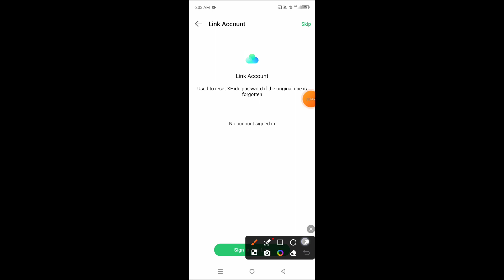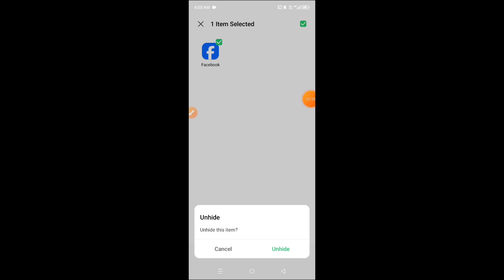How to hide apps in Infinix Hot 40i || Infinix Hot 40i me app kaise hide kare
Hello dosto, aaj maine is video me bataya hai ki Infinix Hot 40i me app ko kaise hide kare, dosto Infinix Hot 40i me app hide karna bahut hi aasan hai. Agar aap bhi janna chahate hain ki Infinix Hot 40i me app kaise hide kare to is video ko pura dekhiyega, thanks friends.

Hello friends, in this video, I've explained how to hide apps on Infinix Hot 40i. Hiding apps on Infinix Hot 40i is very easy. If you want to know how to hide apps on Infinix Hot 40i, be sure to watch this entire video. Thanks, friends.

How to hide apps in Infinix Hot 40i
How to hide apps on Infinix Hot 40i
How to lock apps in Infinix Hot 40i
Infinix Hot 40i me app kaise hide kare
Infinix Hot 40i me app kaise hide karte hain
Infinix Hot 40i me app ko kaise hide kare
Infinix Hot 40i me app kaise lock kare
Infinix Hot 40i app hide
Infinix Hot 40i
App hide